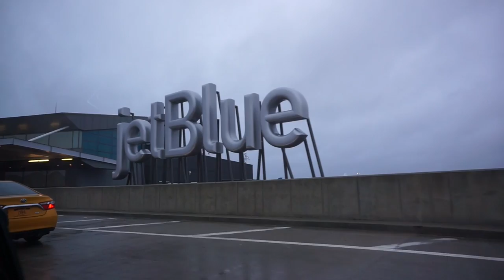MY SISTER GOT MARRIED (SAINT LUCIA VLOG) / Covering the Bases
Thumbs up to get a makeup tutorial!